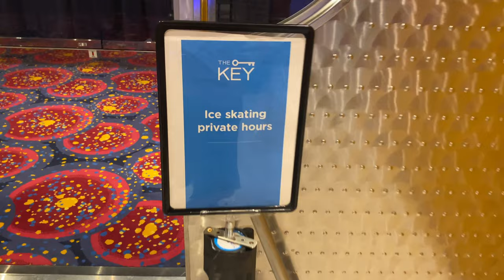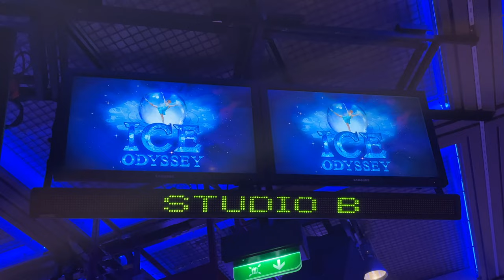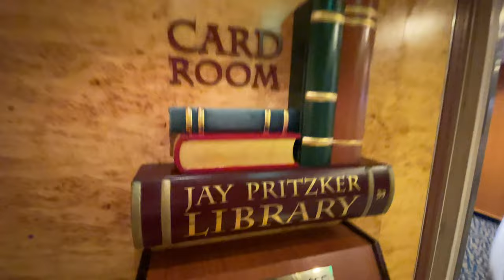Formal Night Dinner & Show: Royal Caribbean's Voyager of the Seas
We're Luke and Annie thanks for joining us for Valentines Day dinner in the Main Dining Room and Ice Skating at Sea in Studio B!
For our other Formal Night Dinner & Show on Symphony of the Seas, our review of The Key VIP Pass, and all other Royal Caribbean Cruising content, check our our Cruising Playlist here:

I am a travel agent so I would love to help you plan and book your next vacation!